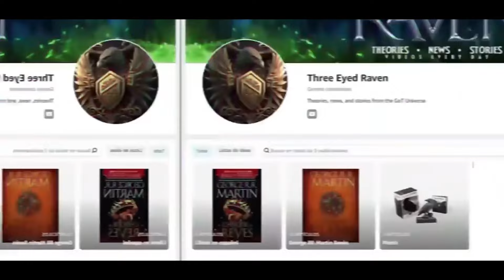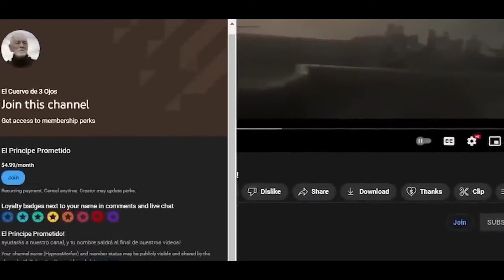Nueva SERIE de Juego de Tronos "The Sea Snake" Revelado!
¡Se revela el futuro de la serie de Corlys Velaryon! En las pasadas horas, múltiples páginas de internet han reportado la noticia, de que el creador del universo de la Canción de Hielo y Fuego, ha confirmado la producción de la serie de Corlys Velaryon. Una serie que nos mostrará los lugares más remotos en este universo. Pero, ¿cuáles son las noticias sobre esta producción y qué podemos esperar en la serie de Corlys? En este video, hablaremos sobre todo lo que sabemos sobre la producción de la serie, sobre los legendarios viajes de la Serpiente Marina.